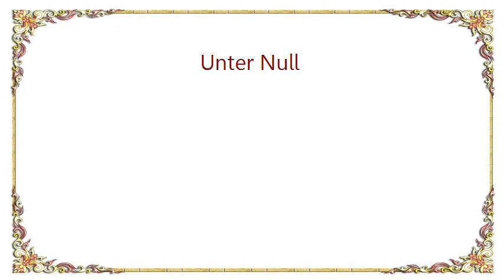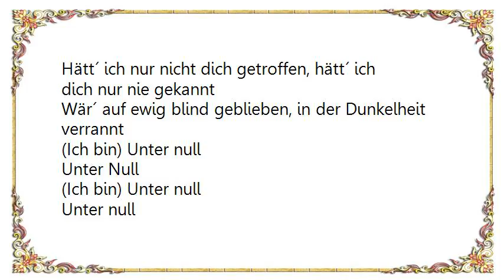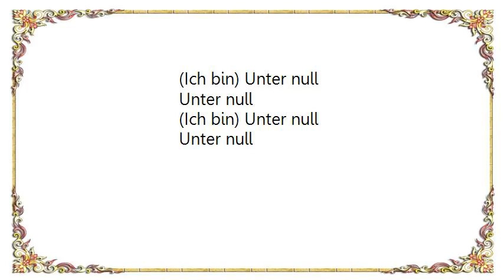Cassandra Steen - Unter Null Lyrics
[Lyrics Cassandra Steen - Unter Null]
So weit bin ich gegangen, so viel hab´ ich gesehen
Der Himmel Wolken-verhangen, zu viele Kämpfe zu bestehen
Ich konnte wählen zwischen böse und gut war auch dabei
Soviel Blut hab´ ich vergossen aus Wut und Grausamkeit
Gebrochene Herzen überall und Schmerzen auf meinem Weg
Mein Banner genäht aus Sehnsucht und weil ich erst jetzt versteh´
Meine Rüstung war aus Stahl, gleich meine Seele immer schien
Mein Schwert traf stets den falschen in ungezählten Siegen

(Ich bin) unter null
Unter null
Unter null

Der Regen trifft mein Haupt, doch wäscht mich niemals rein
Durchnässt meine edle Kleidung, bis tief in mein Gebein
Dringt durch zu meinem Innern, das einst so mutig war
Heute bin ich zerbrochen wie ein gefangener Jaguar
Wie ein Pulsar hab´ ich geleuchtet finster doch bewusst
In einem Kreuzzug gegen Wärme, um jeden Preis und auch Verlust
Hätt´ ich nur nicht dich getroffen, hätt´ ich dich nur nie gekannt
Wär´ auf ewig blind geblieben, in der Dunkelheit verrannt

Unter Null
Unter null

Nichts kann mich mehr retten, wie ein gesunkenes Schiff
Kein Gott zu dem ich bete, der mich im Jenseits trifft
Es gibt scheinbar keine Vergebung, für das was ich getan
Ich wünscht´ ich könnt´ es ändern doch es ist lang vergangen

Unter null
Unter null